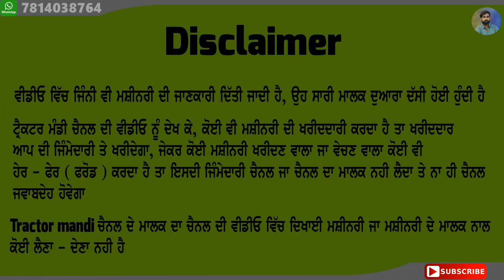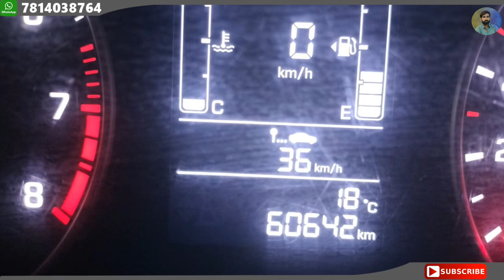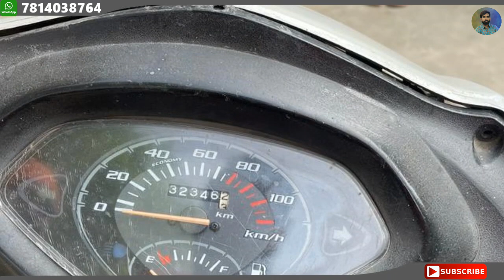58 ਹਜਾਰ ਰੇਟ ਸਿਰਫ - ਏਸ ਤੋ ਸਸਤਾ ਰੇਟ ਤਾ ਕੀ ਹੋਉ - ਦੇਖੋਗੇ ਤਾ ਖਰੀਦੋਗੇ ਵੀ - ਬਹੁਤ ਸਸਤੇ ਰੇਟ ਦੀ ਘਰ ਦੀ ਗੱਡੀ sal